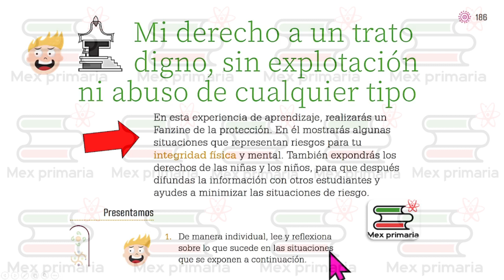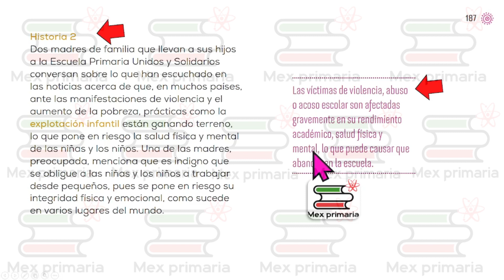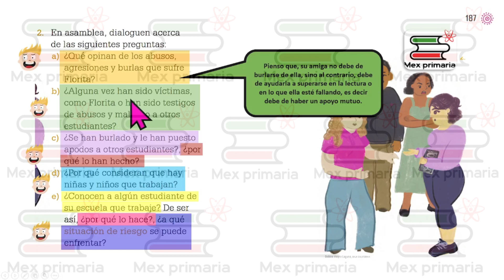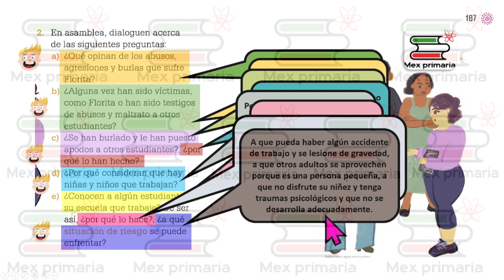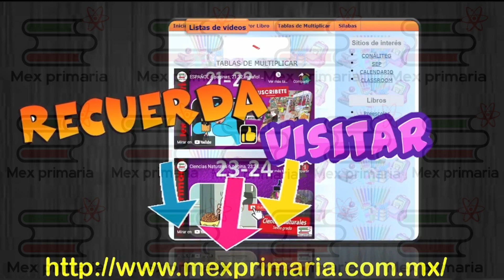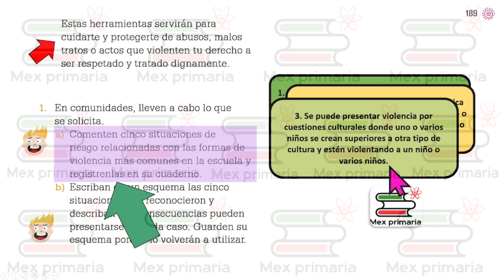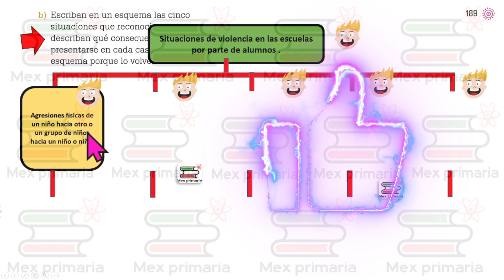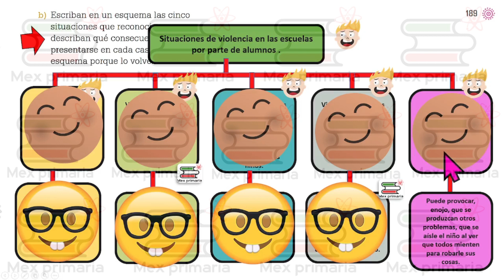Proyectos de aula 3, pag, 186 187 188 189, Mi derecho a un trato digno, sin explotación.